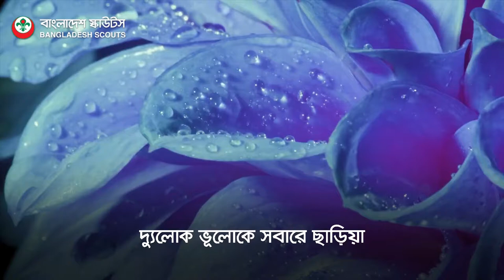Official Prayer Song | Bangladesh Scouts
Bangladesh Scouts Prayer Song
Ononto Osim Premomoy Tumi

অনলাইন বা অফলাইনে আয়োজিত স্কাউটিং এর যে কোন অনুষ্ঠানে প্রার্থনা সংগীতের এই ক্লিপসটি ব্যবহারের জন্যে সংশ্লিষ্ট আয়োজকদের অনুরোধ করা হচ্ছে।

ভিডিওচিত্র নির্মাণ: ভিডিও ও ফটোগ্রাফি টিম, পিআর ও মার্কেটিং টাস্কফোর্স, বাংলাদেশ স্কাউটস

This song was composed by famous poet Golam Mostafa.

lyrics

অনন্ত অসীম প্রেমময় তুমি, বিচার দিনের স্বামী,
যত গুণগান হে চির মহান, তোমারি অন্তর্যামী ।
দ্যুলোক ভূলোকে সবারে ছাড়িয়া, তোমারি চরণে পড়ি লুটাইয়া
তোমারি সকাশে যাচি হে শকতি, তোমারি করুণাকামী
অনন্ত অসীম… ..।
সরল সঠিক পূণ্য পন্থা, মোদেরে দাওগো বলি,
চালাও সে পথে যে পথে তোমার, প্রিয়জন গেছে চলি,
যে পথে তোমার চির অভিশাপ, যে পথে ভ্রান্তি চির পরিতাপ,
হে মহাচালক, মোদেরে কখনো করো না সে পথগামী।